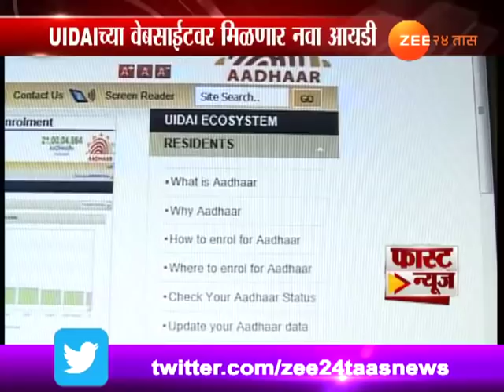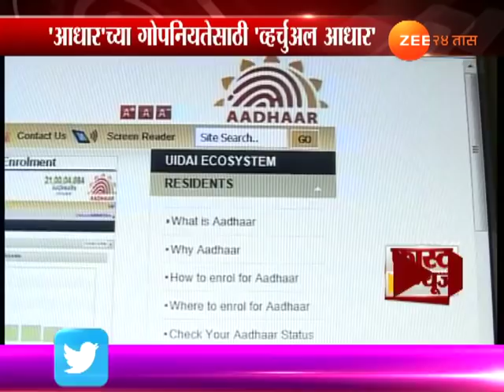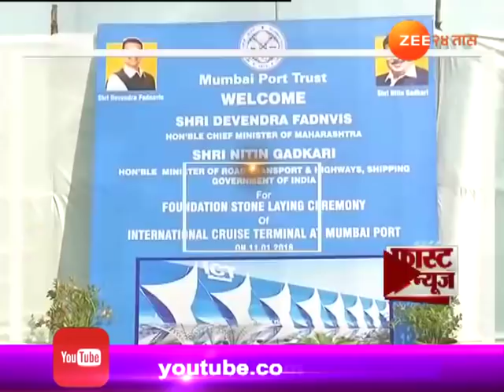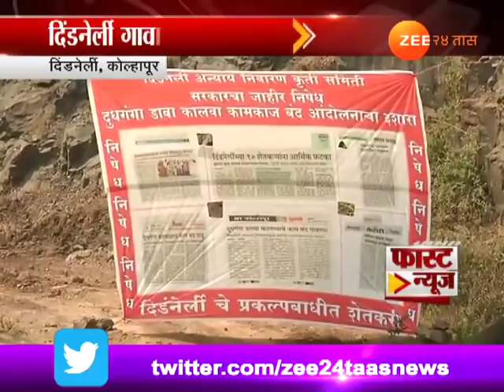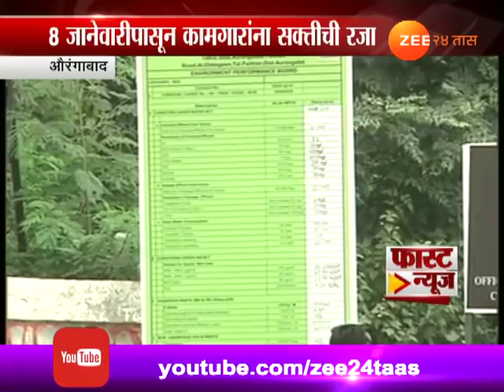Fast News | Evening | 11th January 2018